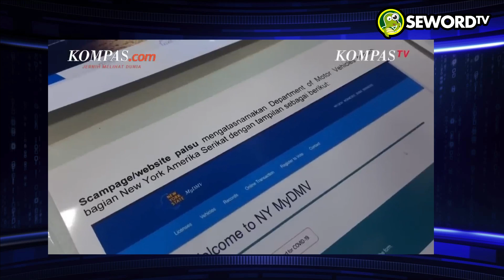Kopaja: HEBOH!! SI KEBAYA MERAH, DEKAT DENGAN PAK LURAH #41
Ditulis Oleh: -

Link Artikel: -